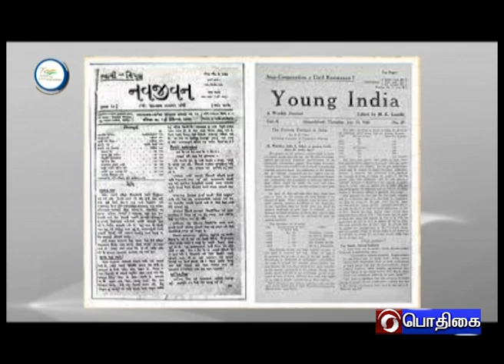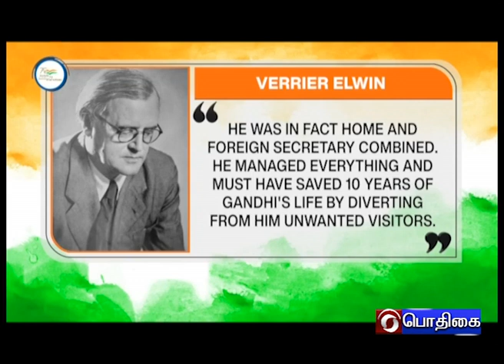AZADI - SAFAR | MAHADEV DESAI | MAHATMA JYOTIRAO PHULE | SAVITRIBAI PHULE